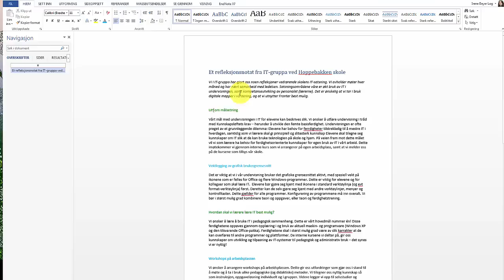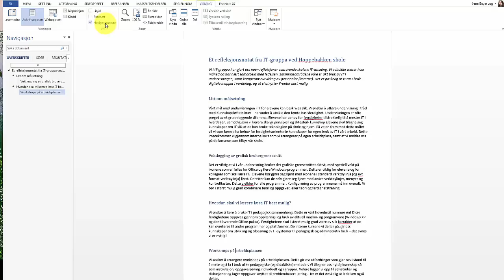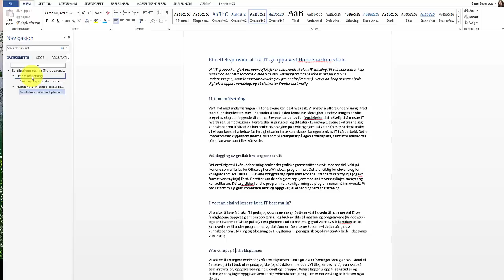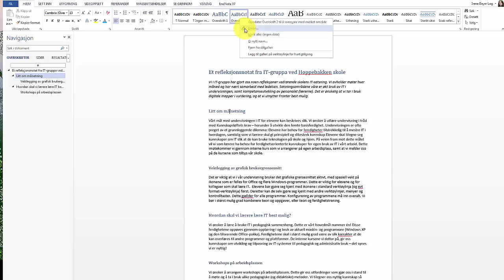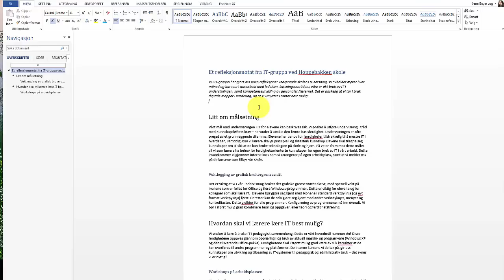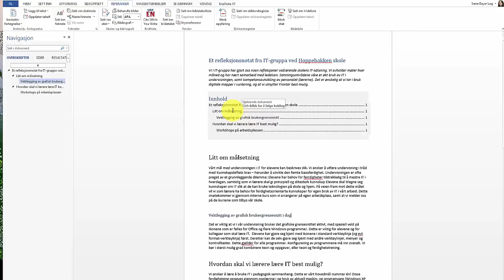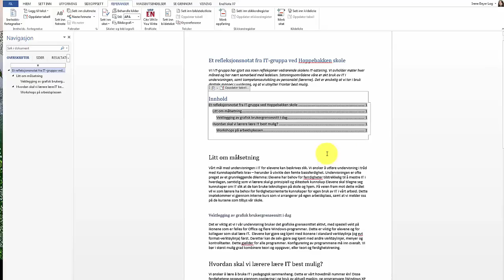Tekstbehandling: Bruk av stiler og automatisk innholdsfortegnelse i Word 2013